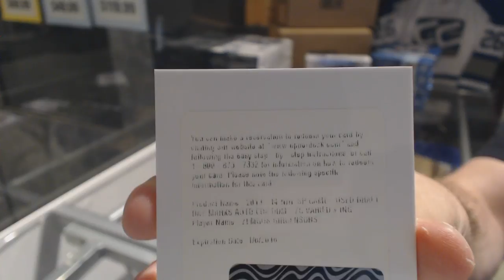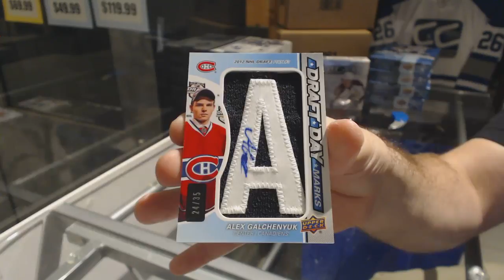shadybobbydole's 13-14 Upper Deck SP Game Used Hockey Box Break